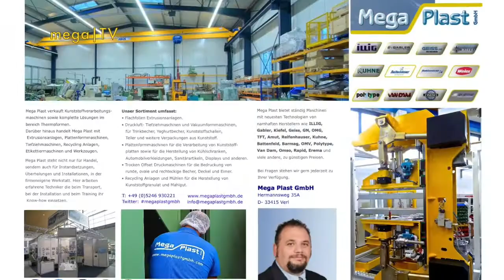ILLIG RDK 80 year 2005 for Sale by Mega Plast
3 Station Thermoforming machine